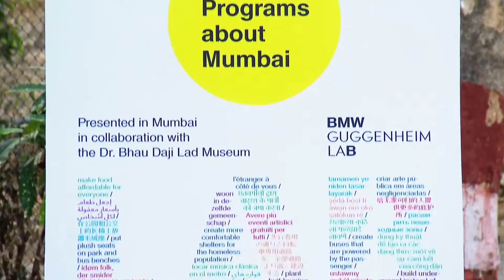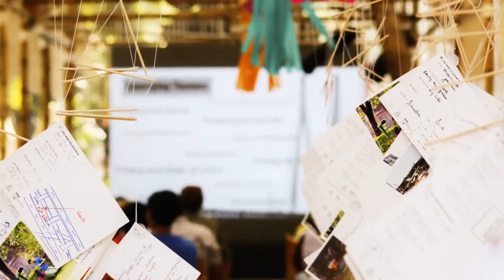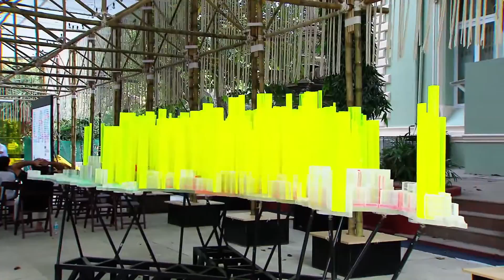BMW Guggenheim Lab. Mumbai review.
Mumbai is one of the most populous cities worldwide with an enormous traffic. A perfect third stop for the BMW Guggenheim Lab.
The Mumbai Lab addressed challenges and opportunities related to public space and the choices Mumbaikars make to balance individual